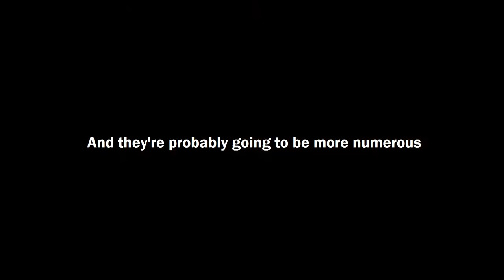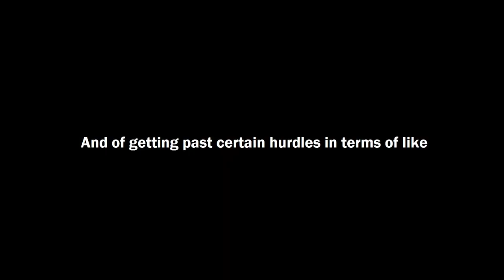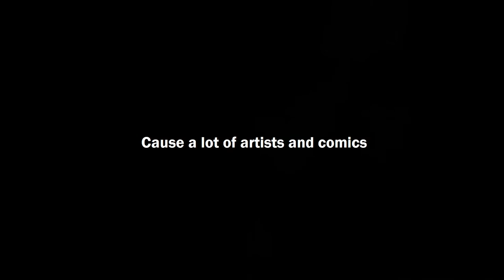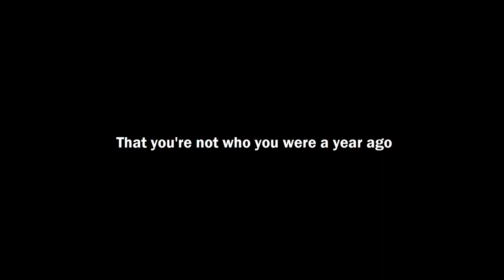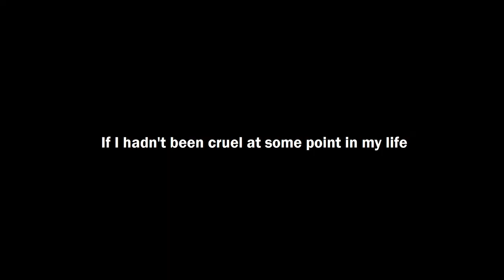Discipline Helps You Get Things Done! | motivational speech | morning routine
Video Topic :

JOE ROGAN -  discipline help you get things done

add this text in last of description video  :

Spoken by :

Joe Rogan :
Instagram.com/joerogan
Facebook.com/JoeRogan
Youtube.com/PowerfulJRE